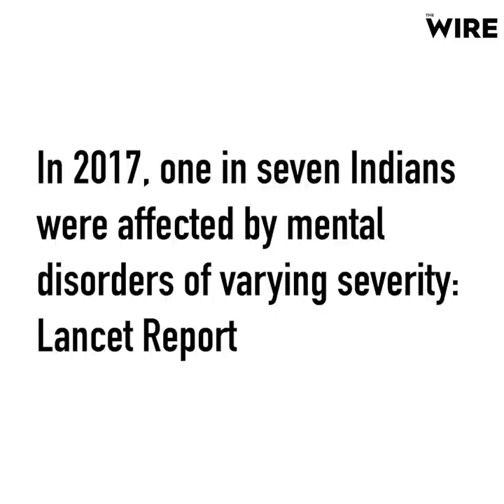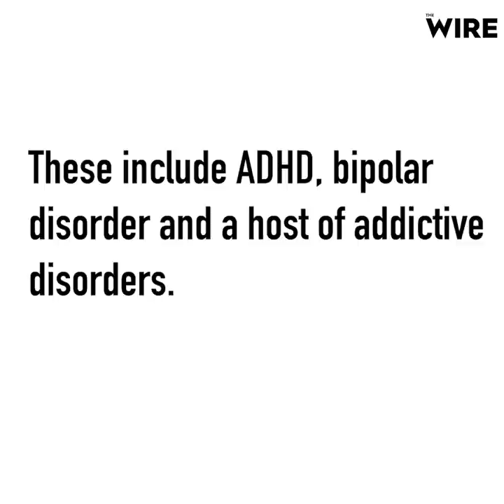How Is the Pandemic Risking the Mental Health of Young Indian Entrepreneurs? | Mitali Mukherjee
A recent study by the University of San Francisco focused on the mental health crisis that
seems to be raging among men and women of the American entrepreneurial community.
According to this study, approximately one half – that’s 49% of entrepreneurs in the US,
suffer from at least one form of mental health condition during their lifetimes.

These include ADHD, bipolar disorder and a host of addictive disorders. While entrepreneurship by its very nature is a lonely and intense world, how has COVID been different from challenges faced before?

The Wire's Mitali Mukherjee speaks with young Indian entrepreneurs to learn more.